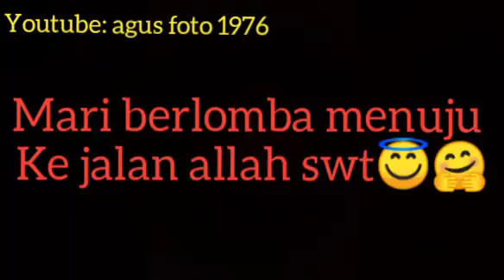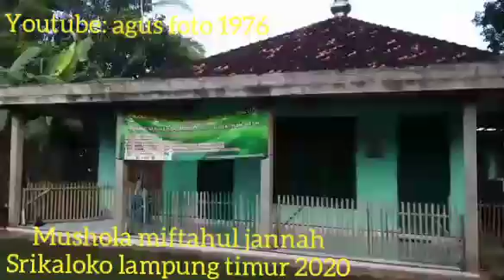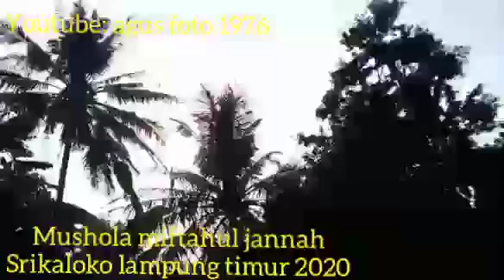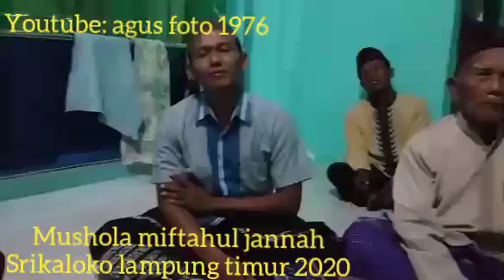AMANAH..tuk mempercantik musohola..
semoga ibu sekeluarga di.berikan  kebahagian dunia aherat..triama kasih buk sum